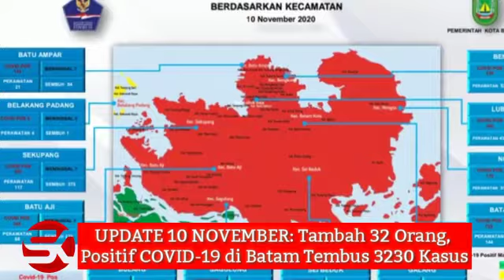UPDATE 10 NOVEMBER: Tambah 32 Orang, Positif COVID-19 di Batam Tembus 3230 Kasus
BATAM – Satuan Tugas Penanganan COVID-19 Kota Batam mengumumkan penambahan 32 pasien baru terkonfirmasi positif COVID-19 pada Selasa(10/11/2020). Dengan penambahan ini, tercatat ada 3230 kasus terkonfirmasi positif COVID-19 di Kota Batam.

Dari 32 kasus baru tersebut, 20 diantaranya adalah kasus konfirmasi bergejala, 7 kasus konfirmasi tanpa gejala dan 5 kasus konfirmasi kontak.

Satuan Tugas Penanganan COVID-19 Batam juga mencatat penambahan 9 pasien sembuh dari COVID-19, sehingga total pasien sembuh menjadi 2474 orang.

Pasien positif COVID-19 dalam perawatan bertambah menjadi 670 orang. Jumlah pasien meninggal 86 orang.

Berikut perkembangan COVID-19 beradasarkan Kecamatan di Kota Batam seperti dalam siaran pers Tim Gugus Tugas COVID-19 Batam, Rabu(11/11/2020):

Batu Ampar: positif 122, perawatan 21, sembuh 94, meninggal 7. Belakang Padang: positif 8, perawatan 4, sembuh 1, meninggal 3.

Sekupang: positif 497, perawatan 117, sembuh 373, meninggal 7. Batu Aji: positif 348, perawatan 68, sembuh 273, meninggal 7.

Bulang: positif 1, perawatan 0, sembuh 1, meninggal 0. Sagulung: positif 416, perawatan 110, sembuh 296, meninggal 10.

Sei Beduk: positif 505, perawatan 80, sembuh 421, meninggal 4. Galang: positif 0, perawatan 0, sembuh 0, meninggal 0.

Bengkong: positif 234, perawatan 52, sembuh 170, meninggal 12.Lubuk Baja: positif 202, perawatan 43, sembuh 149, meninggal 10.

Nongsa: positif 172, perawatan 31, sembuh 135, meninggal 6. Batam Kota: positif 723, perawatan 144, sembuh 560, meninggal 19./Ruslan(r)